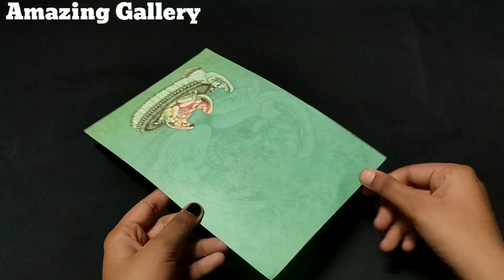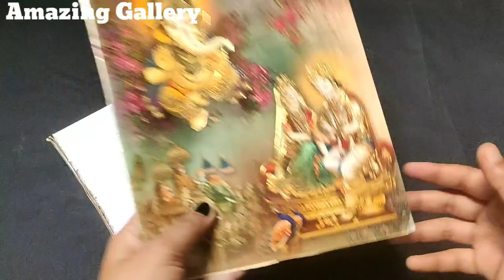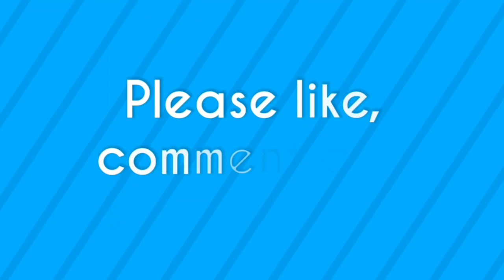गणपति मखर बनायेआसन तरीके से /krishna ka bed || Best reuse of old waste Wedding invitation card